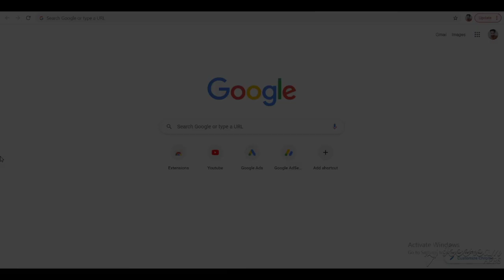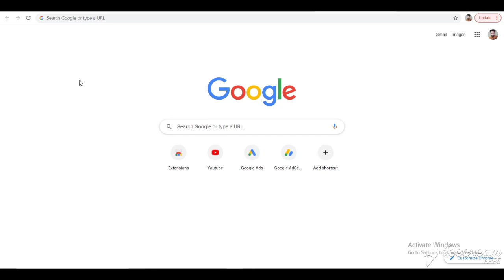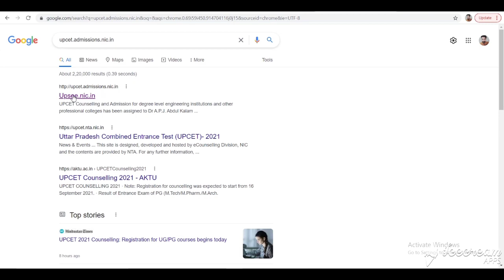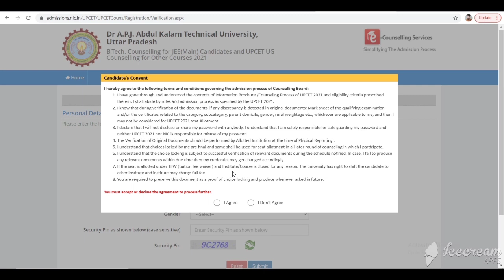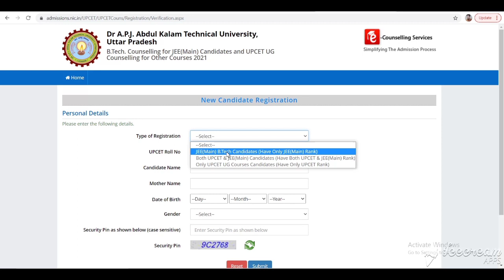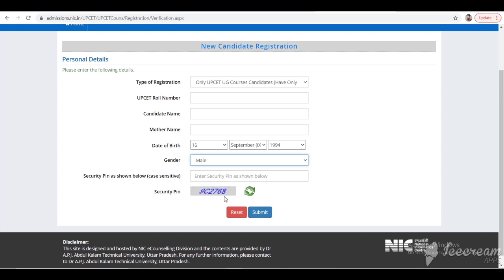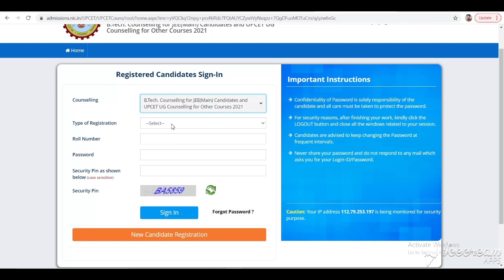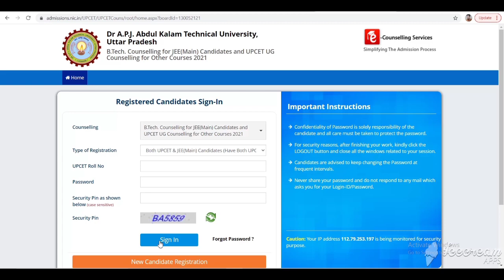AKTU Counseling Registration Full Process A-Z | Step By Step All Process